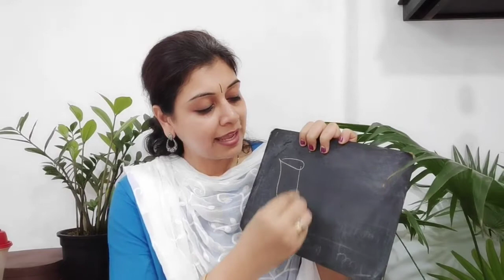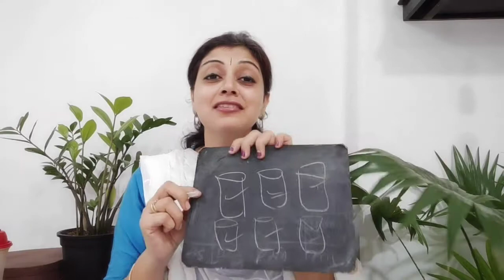Enough Water 💦 Intake Motivation | Your daily dose of Motivation series | drink enough water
Hello wonderful people, I am here with drinking enough water Motivation.
I believe cure for almost all physical illness is drinking enough water.
I have shared my experience and the change I observed after I inculcated the habit of drinking enough water each day.
Do try the tips given in the video and share your views on the same

Rupal
Live2inspire11:11
Smile |Deep Breath|be grateful